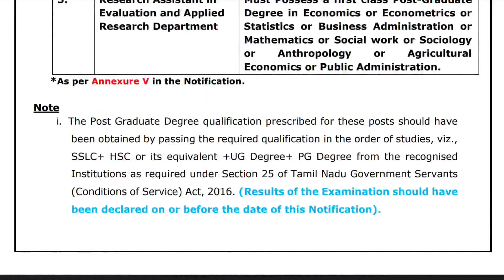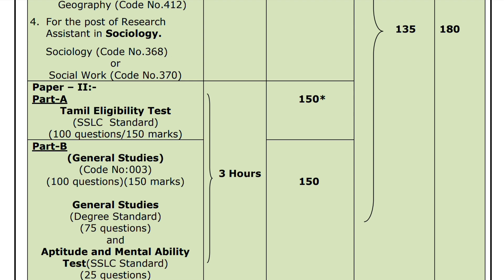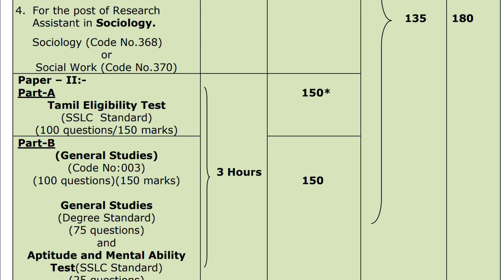TNPSC Research Assistant Job Examination Syllabus Details 2023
Tamil Nadu Public Service Commission job research assistant post examination general Tamil and general studies and subject topic examination syllabus will be announced